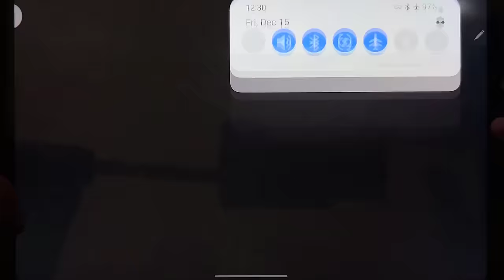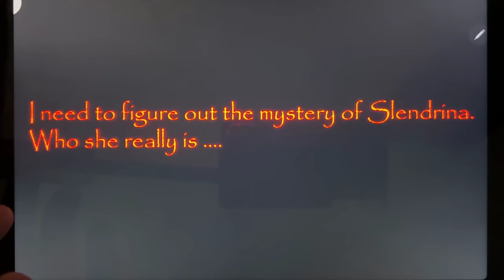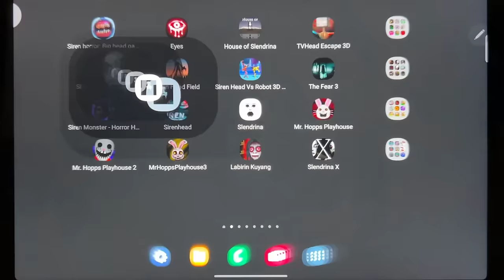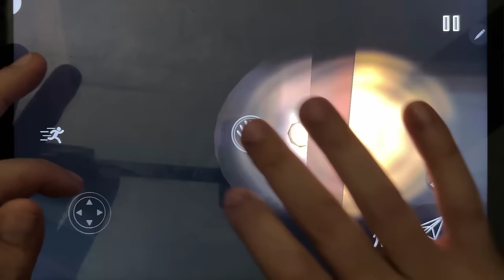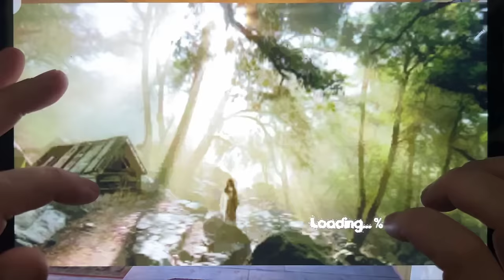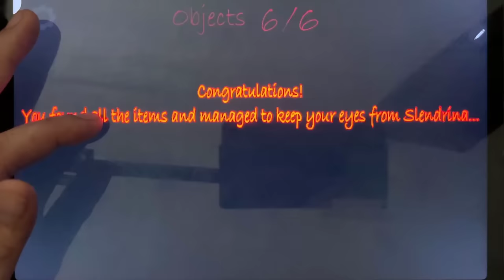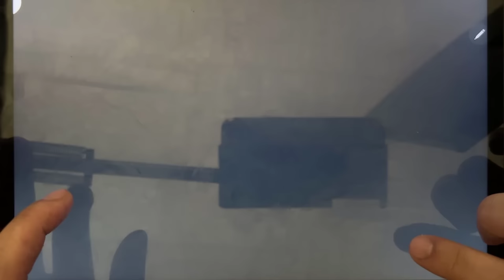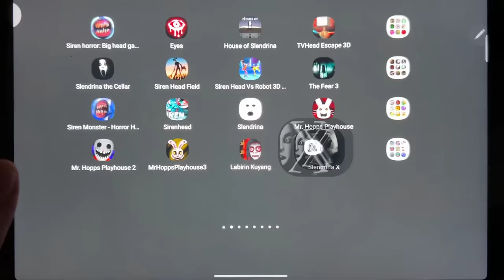Siren Horror 3D, Eyes - The Horror Game, House of Slendrina, TV Head Escape 3D, Slendrina The Cellar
Siren Horror 3D, Eyes - The Horror Game, House of Slendrina, TV Head Escape 3D, Slendrina The Cellar, Siren Head Field, Siren Head Vs Robot 3D, The Fear 3, Siren Monster 3D, Siren Head, Slendrina, Mr Hopps, Mr Hopps 2, Mr Hopps 3, Labirin Kuyang, Slendrina X